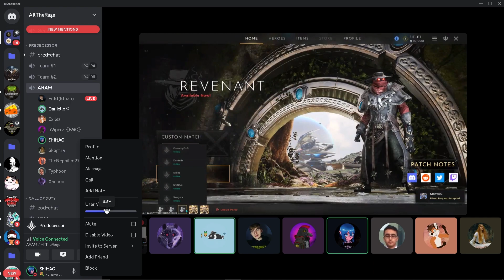Predecessor Custom #1: ARAM. Galaxy 1st item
I happen to get invited to an ARAM game on AllTheRage discord. Happen to record the whole thing :)))

Music, as usual:
1. Vampire Survivors Soundtrack - Reincarnated Echoes (looping)
2. Guile's theme extended
3. Voodoo Mama (Official Audio) – Babylon Original Motion Picture Soundtrack, Music by Justin Hurwit